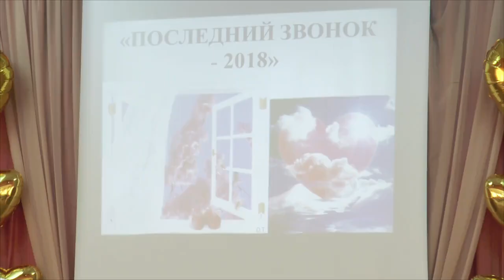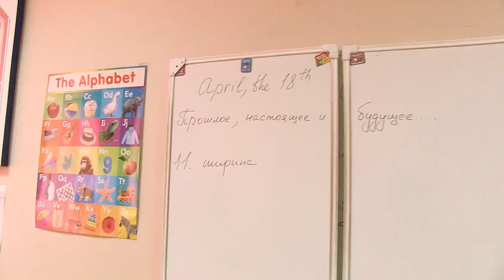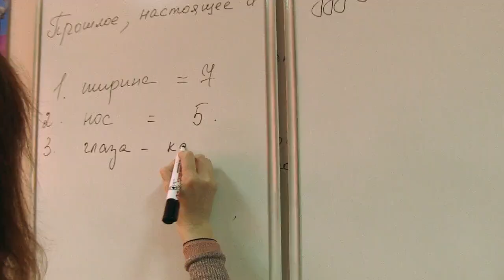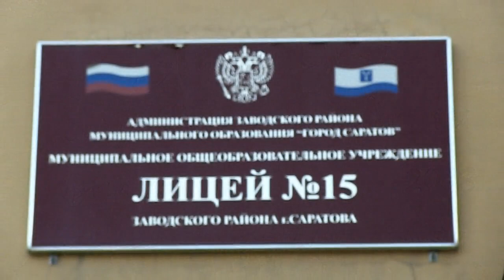Выпуск 2018.Выпускной клип 11б. Лицей 15.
Студия" Ника-фильм". Видеограф Вячеслав Колодезев. Тел. 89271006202, 903104, 204874. Монтаж Наталии Колодезевой. Тел.89271006008, в группа "ВК"